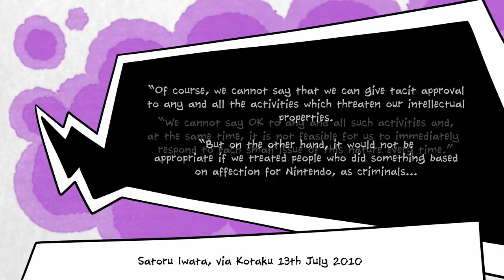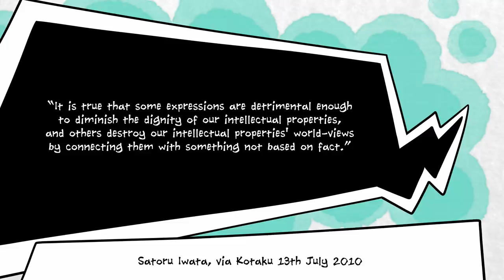Why Nintendo Hates Fan Games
Last week, one Nintendo fan gave the world a glimpse at a fully working PC port of Super Mario 64. This week, it is gone. Why? Because Nintendo hates fan games with a fiery passion, and does everything possible, including deploying lawyers, to prevent gamers from making Nintendo tribute games.

Pokemon Uranium, Another Metroid 2 Remake, and countless other fan works have suffered a similar fate. In researching this video, we found literally thousands of fan works that have been taken down by Nintendo, thanks to the wonderful DMCA (Digital Millennial Copyright Act) that makes it quick and easy for companies to remove copyrighted works from the internet.

We're not huge fans of current copyright law here. Apologies if we seem a little harsh on Nintendo here. We just don't really buy Satoru Iwata's excuse that fan games "diminish the dignity" of Nintendo brands. Nor do we feel that fan games provide any genuine competition to legitimate Nintendo offerings.

Here's hoping that Nintendo will loosen up in the future and stop treating fan works like some kind of terrible threat.

In the meantime, stay safe.